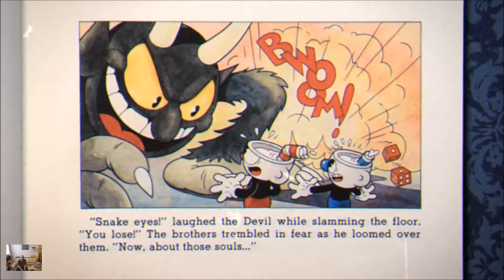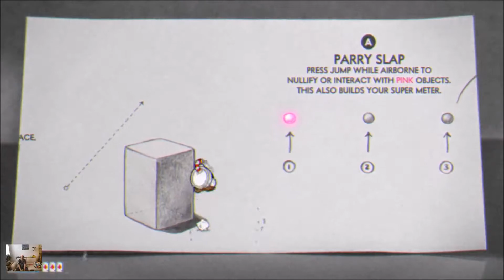Mark Talks About And Tries - Cuphead (PC) - Can Games Be Too Difficult?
I waffle a little on the new XboxOne / PC title Cuphead which has a very distinct art-style and is fiendishly difficult.

View at 60fps when available to get the best sense of the absolute silky smooth high frame animations of the game.